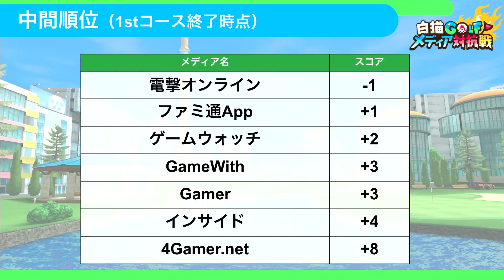【白猫GOLF】ゲームメディア対抗戦・ダイジェスト映像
『7つのゲームメディアで一番『白猫GOLF』が上手いのはどこか⁉』を競い合う、
ゲームメディア対抗戦を開催！
特別ゲストにプロゲーマーのときど選手をお迎えして行われた
対抗戦の模様を収録したダイジェスト映像です。
対抗戦の詳細は、出場メディア各誌の特集記事をご覧ください。
【対抗戦 特集記事】
▼電撃オンライン
▼各ストア
※映像内でご紹介しているゲーム画面は開発中のものです。演出や効果など各種仕様
は変更前のものとなります。
「白猫GOLF」ついにリリース！
おなじみの白猫キャラクター達がプロゴルファーとなって登場！指一本のシンプル操作で、ゴルフの楽しさを誰でも味わえる。腕を磨いて世界の強豪と対戦したり、友達と会話しながらのんびりプレイしたりと、ゴルフの楽しみ方は人それぞれ。好みのスタイルで世界中のプレイヤーとコースを巡ろう！
Apple、Appleのロゴは、米国もしくはその他の国や地域におけるApple Inc.の商標です。
App Storeは、Apple Inc.のサービスマークです。
Google Play および Google Playロゴは、Google LLC の商標です。
対応スマートデバイスの購入および通信料はお客様のご負担となります。
アイテム課金制です。一部キャラクターは有料のランダム型アイテム提供方式により提供されます。
18歳未満の方へ：アイテムを購入する際は、保護者から同意をもらうか、一緒に購入するようにしてください。
一部対応していない機種があります。